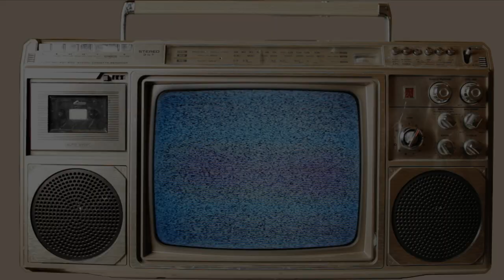Honey Spoon- "La La La" (Official Video)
Honey Spoon's Brand New Video "La La La" From Their Upcoming EP! Band Members Billy Golicki, Leila Dean, Kevin Dean, Dave Wynn & Joe Crum.
Directed & Shot By Roger William And Edited By 26th Street Films.

Follow @HoneySpoonMusic On Twitter